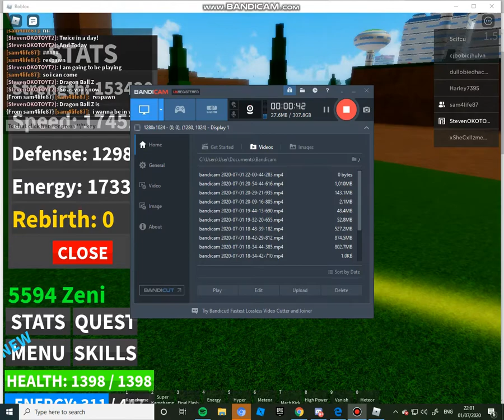Dragon Blox Ultimate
Stay Awake As Tomorrow there will be more videos, Maybe 3! Who knows.